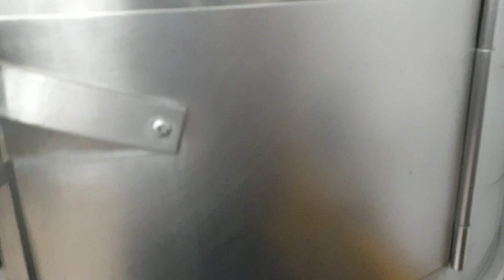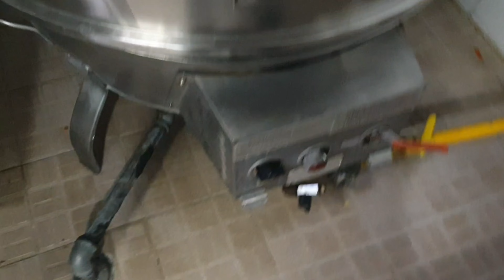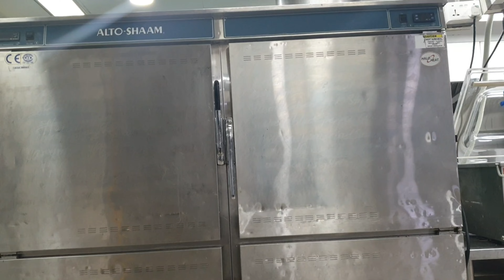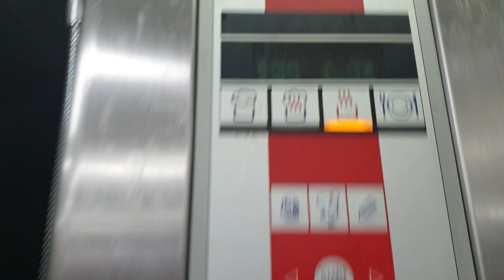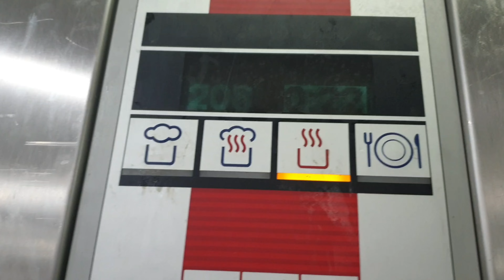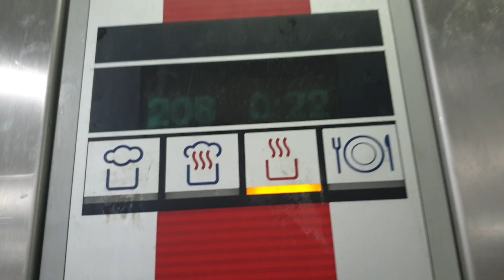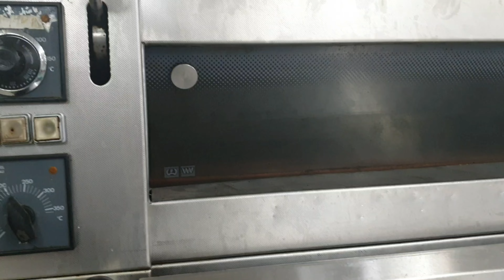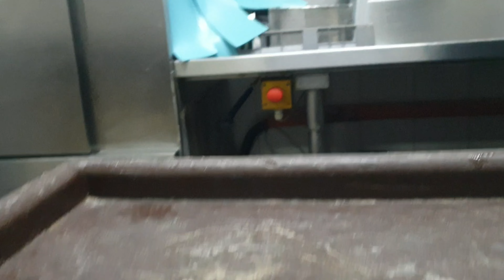BẾP TIÊC KHÁCH SẠN 5 SAO PHỤC VỤ 1OOO KHÁCH CÓ GÌ ?@khoalaiamthuc @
Chào mừng các bạn đã đến với kênh khoa lai ẩm thực. Cảm ơn các bạn đã theo dõi video. Hy vọng những gì mà kênh chia sẽ có ích cho người xem.
BẾP TIÊC KHÁCH SẠN 5 SAO PHỤC VỤ 1OOO KHÁCH CÓ GÌ ? @Khoa Lai ẩm thực  @